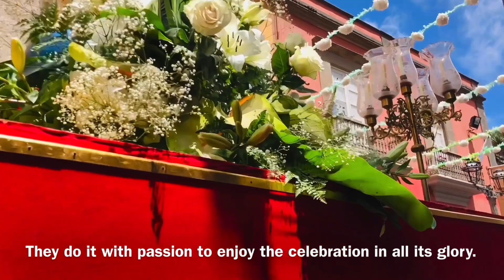EL DIA DE SAN JUAN, ARUCAS, GRAN CANARIA (YUNANI ADAM KELILING DUNIA)